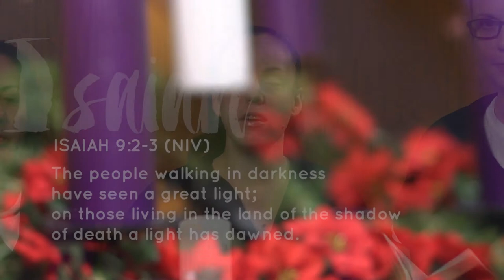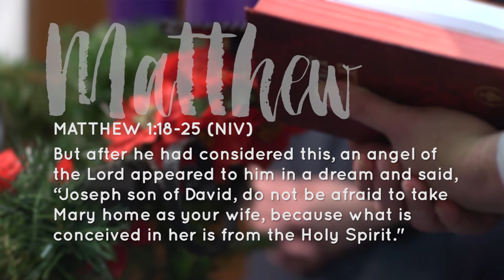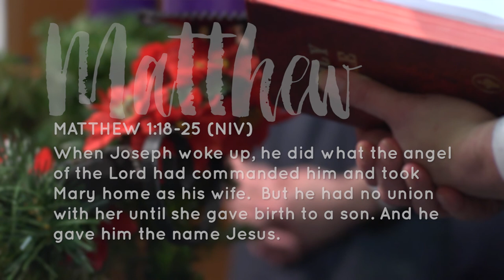Advent Liturgy Week 2 - from John E. Polk Correctional Facility